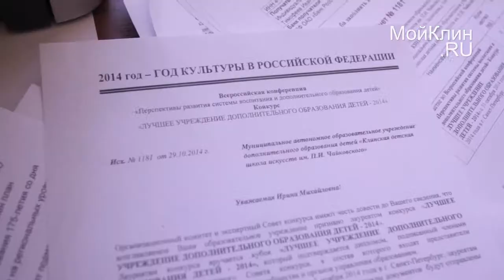Клинская ДШИ стала лучшей в России